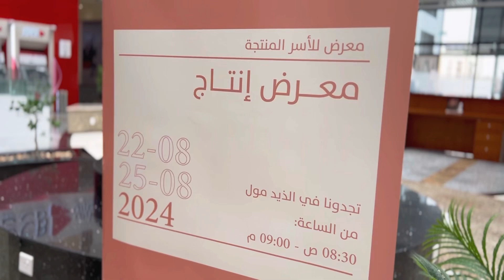نظم مركز إنتاج بفرع الذيد التابع لاجتماعية الشارقة معرضاً لأعضاء المركز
نظم مركز إنتاج بفرع الذيد التابع لاجتماعية الشارقة معرضاً لأعضاء المركز ، من خلال عرض وبيع منتجاتهم المصنّعة منزليًا في مول الذيد، حيث انطلق المعرض في 22 من شهر أغسطس الجاري ويستمر حتى 25 من الشهر، يأتي تنظيم المعرض لإتاحة فرصة المشاركة لأعضاء المركز ولتسليط الضوء على المهارات والإبداعات المحلية التي يتميز بها الأعضاء، وشمل المعرض مجموعة من الحرف اليدوية، والمأكولات المنزلية، والأعمال الفنية، والمنتجات الأخرى التي تعكس الإبداع والتفاني في الصنع المنزلي وهذا ما يساهم في تعزيز التفاعل بين الأعضاء والمجتمع المحلي، وفتح المجال أمامهم لعرض منتجاتهم